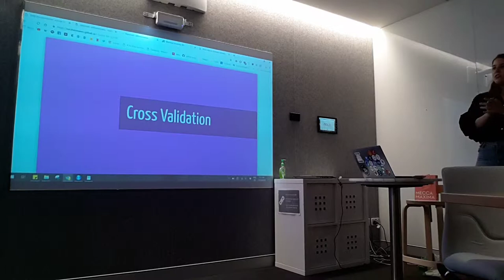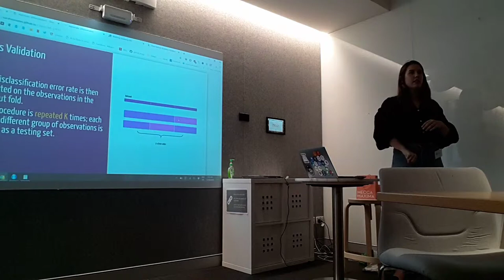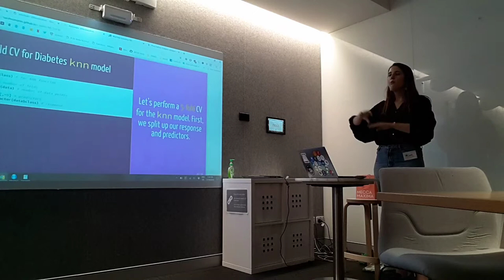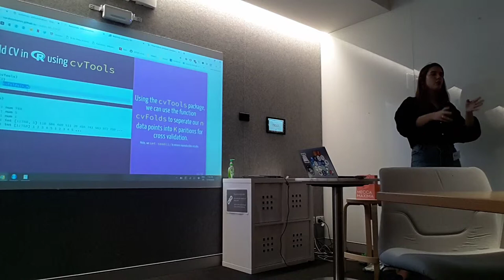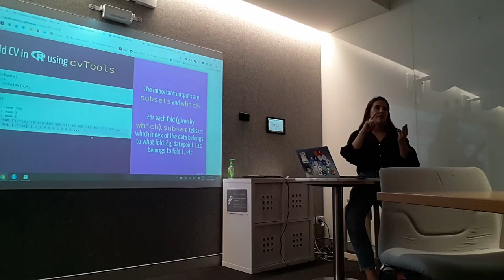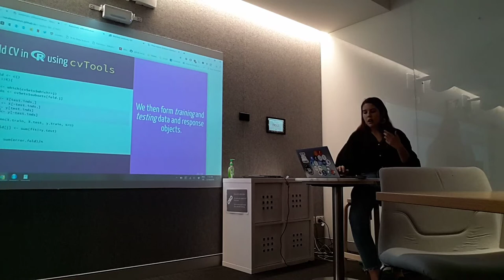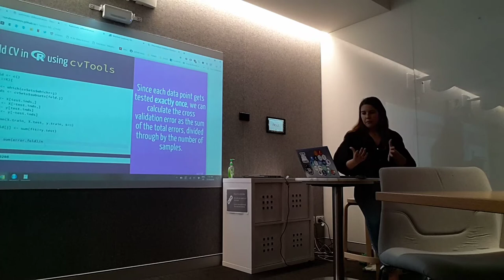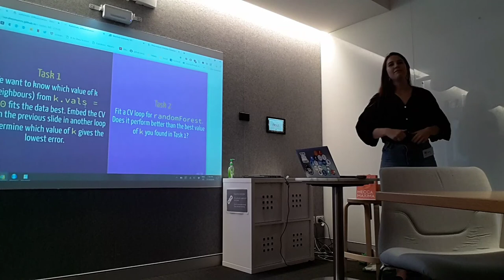RLadies Sydney Machine Learning Part IIb Sarah Romanes 17.10.18